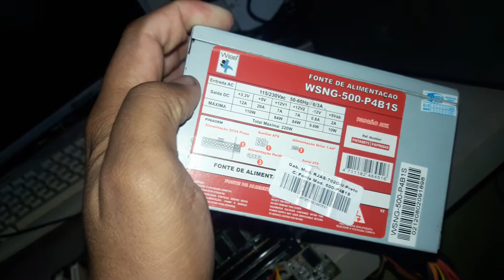FONTE ATX LIGA NORMAL MAS NAO DA VIDEO DEFEITO CHAVE SELETORA